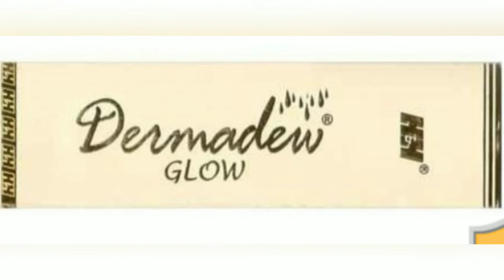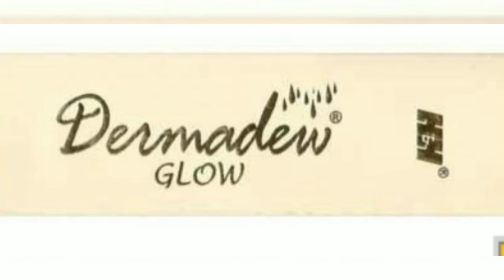Dermadew Glow Cream Review 2020,//100% The Best Result Skin Colour Improvement Cream in telugu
Dermadew Glow Cream is used for Uneven tone and texture, Skin damage due to sunburn, Skin problems, Scar, Wrinkles, Skin damage, Skin disorders,Skin ageing, Stretch marks, Skin aging and other conditions. Dermadew Glow Cream may also be used for purposes not listed in this medication guide.

Containing the soothing and calming goodness of aloe vera, Dermadewmoisturises, hydrates and calms oily skin. Very often, acne treatments tend to dry out skin and make it sensitive. Dermadewdoes an excellent job of soothing angry, irritable skin while moisturising it. It works well as a moisturiser for night.

Dermadew Glow Cream contains Aloe Barbadensis Leaf Juice, Hydrolysate of Pearl, and Hypoxis Rooperi Extract. Aloe Barbadensis Leaf Juice has antibacterial and antifungal properties. Hypoxis Rooperi Extract reduces the visible spots and age-related dark spots. ... The skin glow cream can be directly applied to the skin.